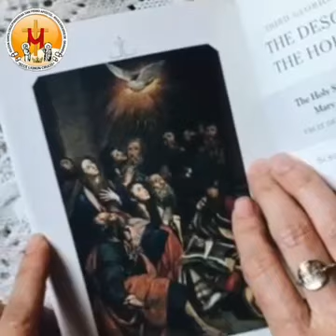El santo del día 02 de Septiembre Santa María